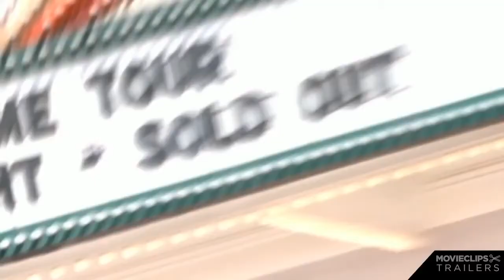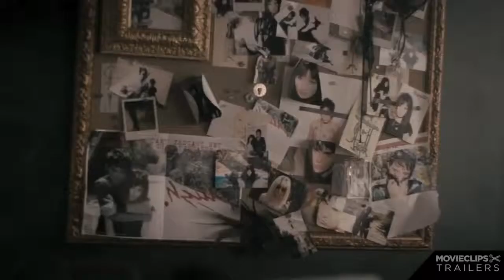Plush - Fragman #1 Türkçe Altyazılı / Official Trailer #1 (2013) HD